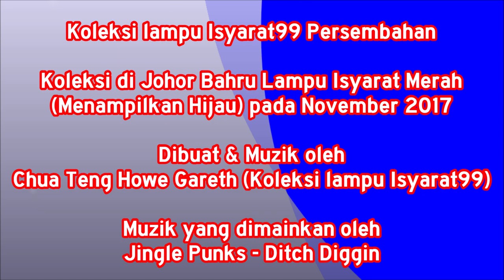Collection of Johor Bahru Traffic Light Red (Featuring Green) in November 2017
This video is about Collection of Johor Bahru Traffic Light Red (Featuring Green). Hope you enjoy it.

Video ini adalah mengenai Koleksi Lampu Lalu Lintas Johor Bahru Merah (Menampilkan Hijau). Semoga anda menikmatinya.